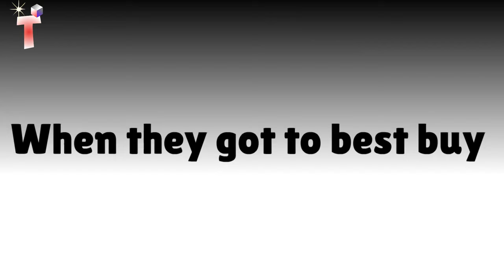Childish Dad Misbehaves at Best Buy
▬▬▬  🎵 MUSIC 🎵 ▬▬▬
- Triple Seven - Persona 5
- Silly Them - Gyrosetter
- Bowser - Yoshis Island
- Peril - The 4 Swords OST

▬▬▬  Program Editing ▬▬▬
- 🎥 Video Editing: CapCut
- ✏️ Making Video: FlashThemes